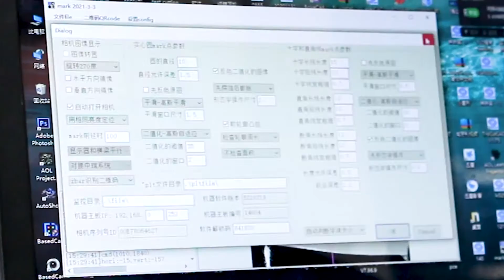AOL PAS series cutting plotter with roller system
1070 mode 6090 mode 6040mode
welcome to ask price!

AOL digital cutting machine to cut EVA surfboard